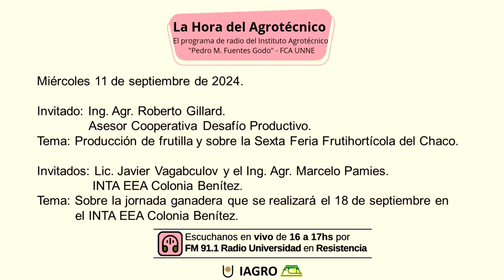𝐏𝐫𝐨𝐝𝐮𝐜𝐜𝐢𝐨́𝐧 𝐝𝐞 𝐟𝐫𝐮𝐭𝐢𝐥𝐥𝐚 - 𝟔𝐭𝐚 𝐅𝐞𝐫𝐢𝐚 𝐅𝐫𝐮𝐭𝐢𝐡𝐨𝐫𝐭𝐢́𝐜𝐨𝐥𝐚 𝐝𝐞𝐥 𝐂𝐡𝐚𝐜𝐨. 𝐉𝐨𝐫𝐧𝐚𝐝𝐚 𝐆𝐚𝐧𝐚𝐝𝐞𝐫𝐚 - 𝟏𝟖 𝐝𝐞 𝐬𝐞𝐩𝐭𝐢𝐞𝐦𝐛𝐫𝐞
Entrevista radial: Instituto Agrotécnico "P. M. Fuentes Godo" FCA - UNNE, contó con la presencia del ingeniero agrónomo Roberto Gillard, quien comentó sobre la producción de frutilla y sobre la Sexta Feria Frutihortícola del Chaco que se aproxima. También estuvieron el Lic. Javier Vaganbulov y el ing. agr. Marcelo Pamies del INTA Colonia Benítez, quienes se refirieron a la próxima jornada ganadera que se realizará en dicha experimental.